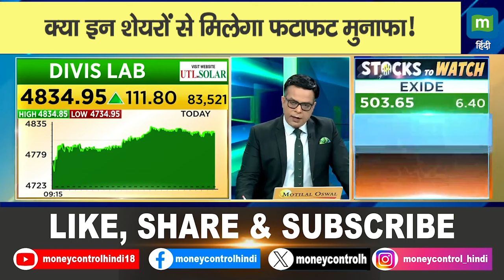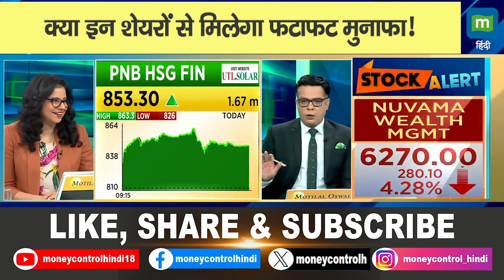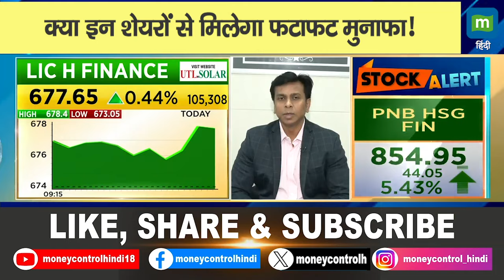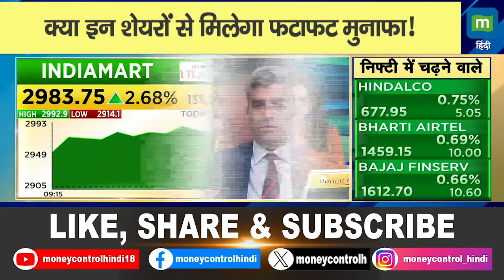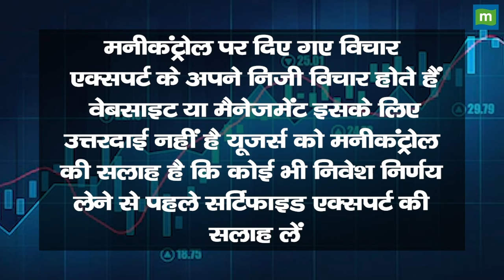क्या इन शेयरों से मिलेगा फटाफट मुनाफा! || Divis Lab, Apollo Tyres And More